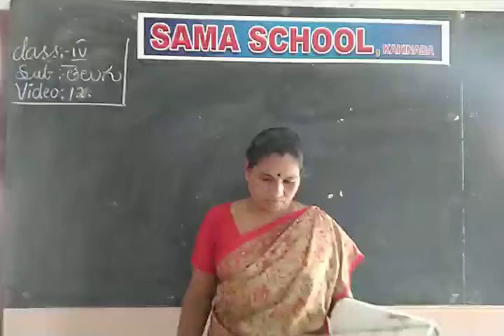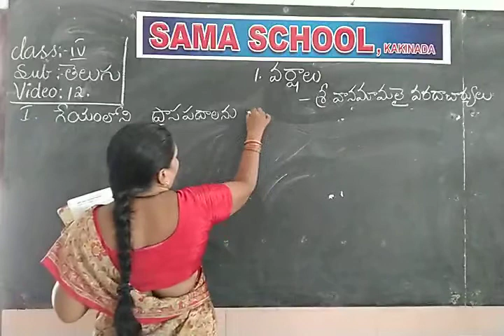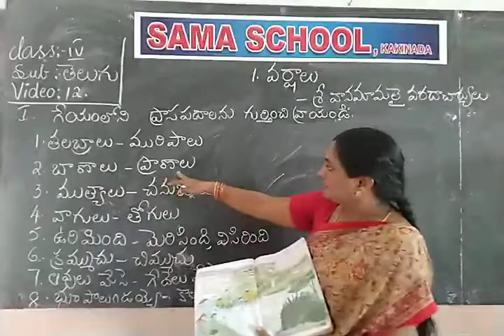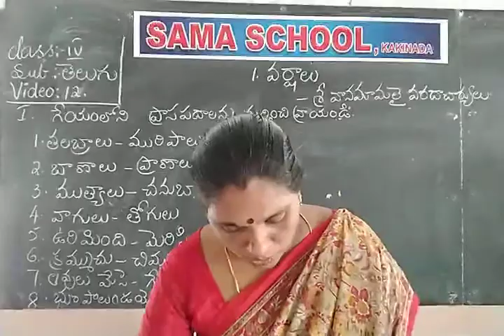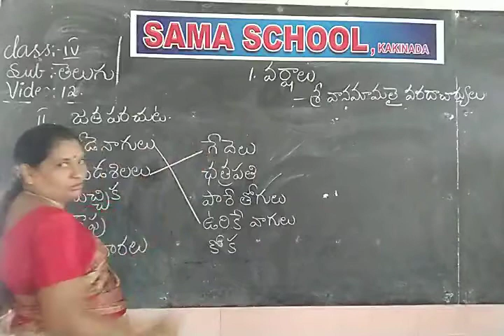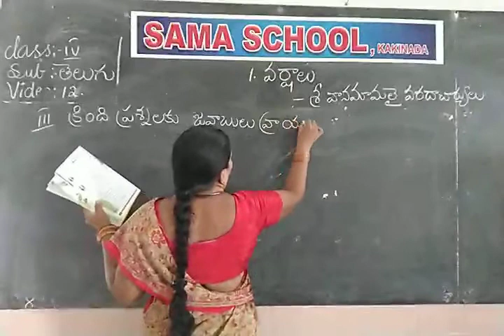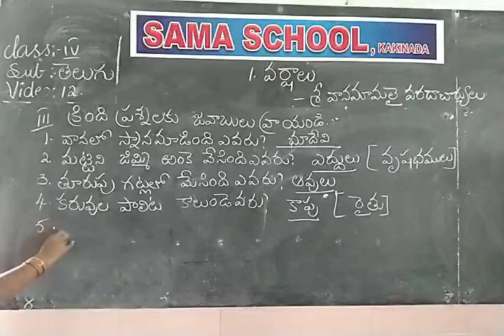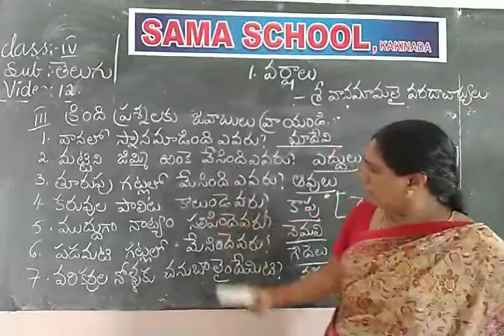4th STANDARD TELUGU-12